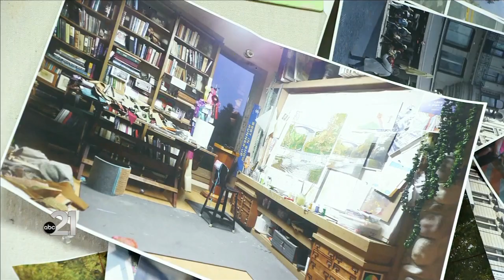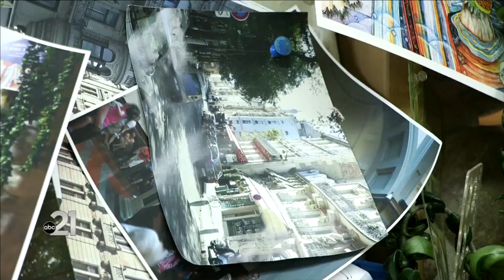Creating paintings, portraits with fabric!!! (talented Indiana artist)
This story  originally aired: May. 18, 2021

OSSIAN, Ind. (WPTA21) - “I never emotionally completed a painting, and it became very frustrating for me,” retiree Joel Fremion told us.
The artist had many interests throughout his life: business, architect, art, and family.
College was a critical time for his artistic career.
Professors challenged him to use a medium ‘outside the box’.
That’s when he invented an art form of his own, painting landscapes and portraits, with fabric.
“My grandparents owned a well-known custom drapery upholstery shop in Fort Wayne,” he explained, “and my mother was their designer and sales person. I spent a lot of my childhood there, so I had been around fabrics all my life.”
That was several decades ago.
He’s been practicing perfecting his craft art since then - on average completing just ten collages a year.
He ran several other business ventures primarily, including an antique store.
But through his art form, Fremion was finally able to find fulfillment through his new medium.
“When I finished the piece, I had this wonderful sense of satisfaction that I actually completed something. I never got that feeling in practicing painting,” he shared, “as a kid I loved putting together complex jigsaw puzzles and I really get triggered in my mind the process which I go through, which is basically making a puzzle out of fabric.”
Some pictures take dozens of hours, others take hundreds.
It’s a delicate and time consuming process.
In his studio, inside his Ossian home, Fremion cuts fabric, and glues it on to a canvas.
If a pattern isn’t exactly what he wants, he’ll touch it up with whatever colors are nearby - it could be a sharpie, our a paint brush.
When complete, his picture will be fitted into a frame, and later the fabric stitched to the canvas for extra security and longevity.
The process of acquiring different fabrics is remarkably cheap.
“Most of them are free,” Fremion told us, “Furniture stores, fabric shops have to renew their fabrics. There are new fabrics brought on every year. You buy those sample books and that’s how you sell fabric. Once a new line comes out, that [book] becomes obsolete.”
From a distance, his intricate work looks like a normal painting.
But take a closer look and it comes to life off of the canvas.
In retirement, Fremion has doubled his output, working long hours in his studio during the winter, and enjoying the summer with family.
He’s still working on creating his masterpiece.
“I don’t think I would do it if it was easy. I’m going to be 69 this year. I don’t think I’ve done my best work yet,” Fremion said, “I challenge myself almost every collage I do to attempt something I haven’t tried.”